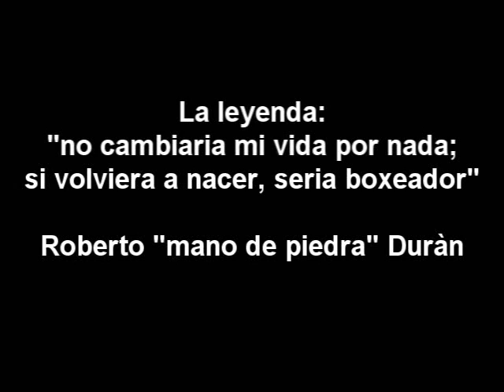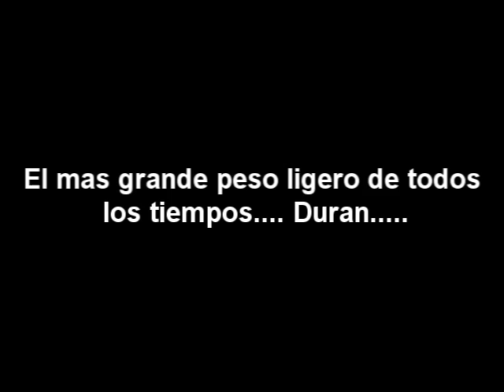Roberto Duran photo video.wmv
Este es un homenaje a uno de los mas grandes fajadores de todos los tiempos. gracias duran por darnos tanta alegria y satisfacciones, gracias por nacer en Panama, que Dios te bendiga...